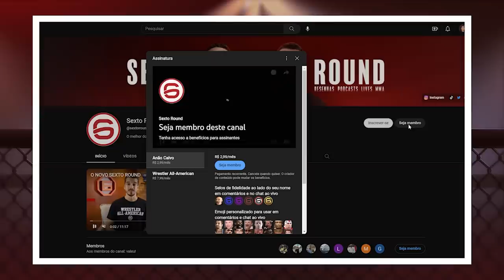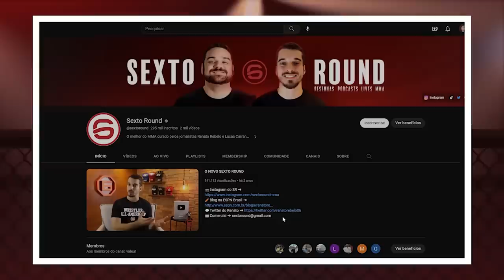POATAN JÁ TIROU ADESANYA DO SÉRIO